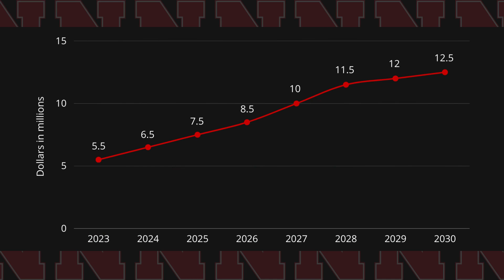Breaking down Nebraska football's coaches salaries